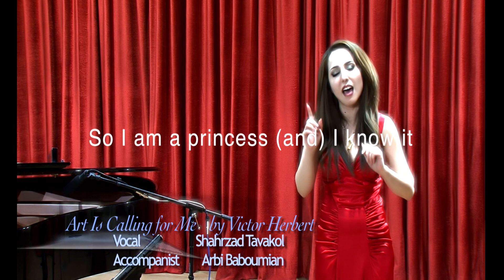Shahrzad Tavakol, ART IS CALLING FOR ME (PRIMA DONNA) Opera "The Enchantress" Victor Herbert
Iranian Opera Singer
Pianist: Arbi Baboumian
ART IS CALLING FOR ME (I WANT TO BE A PRIMA DONNA)
From the Broadway Comic Opera "The Enchantress" - 1911
(Victor Herbert / Harry B. Smith)